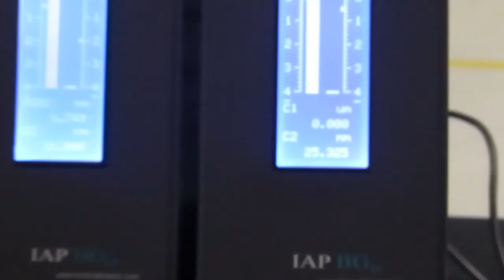IAP COMP BG-M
It is Single/two channels possible with built-in piezo technology-based sensors.no moving diaphragm-like parts. In BGM Piezo channel operates in a full different mode of operation. This reduces errors caused due to temperature, electrical noise, etc. It has a Compact and rigid metal body.
Monochrome graphic display(64*240 pixels), Tricolour led bar for each Accept, Reject network tolerance setting. Potential free relay for Accept, Reject for each channel.Two-channel/two characteristics are visible at a time on display.Optional WIFI/Ehternet/USB,Pendrive.

INNOVATIVE AUTOMATION PRODUCTS is a company engaged in manufacturing various dimensional metrology and gauging products, offering customers better service, and being a leader in the Global metrology & Gauging industry.